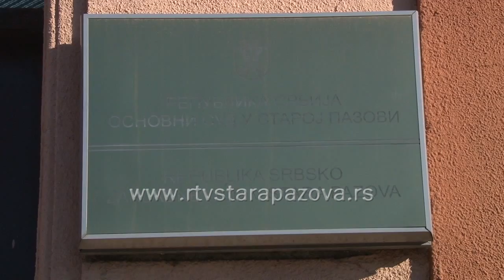Proširenje zgrade Suda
U Staroj Pazovi bi uskoro trebalo da počnu radovi na rekonstrukciji i dogradnji zgrade Osnovnog suda. Vrednost radova  projekta koji realizuje Direkcija za izgradnju opštine Stara Pazova je oko 25 miliona dinara.